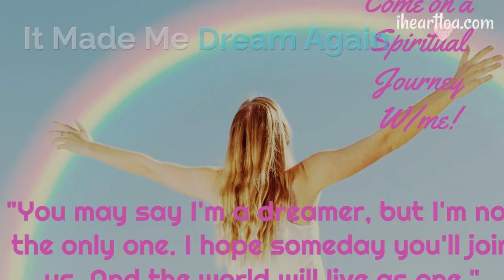How Learning About The Law of Attraction Has Changed My Life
Hey guys! This is just a short video that I made to go along with my blog post of the same name. I love learning about the Law of Attraction. And the more I learn, the more I learn about myself!

To read the article that goes with this post just go to my blog You will see it under the title of this video.

I hope you enjoyed the video. Share it with someone that needs a little hope in their life. Truly doing the mindset work has changed me so much for the better!

xoxo
Amy